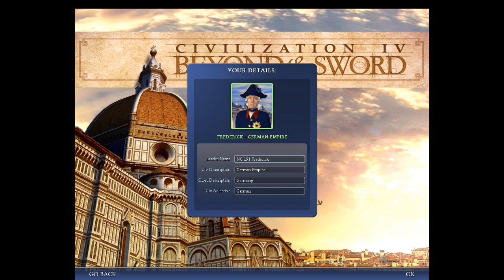Civ 4 Deity 68 ( Frederick ), part 1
Deity
Small map size
Global Highlands
Normal Continents
Normal speed